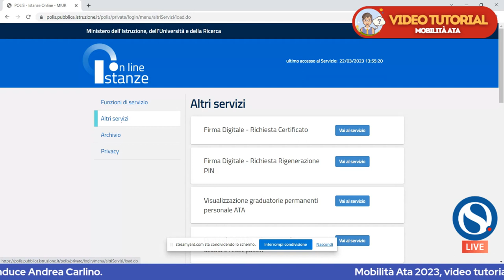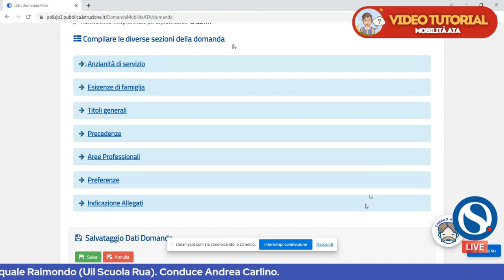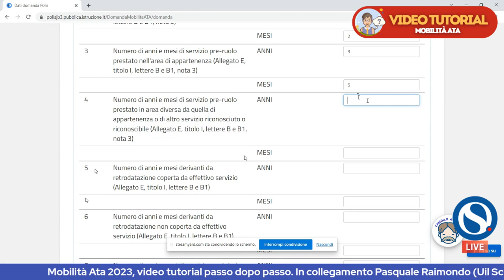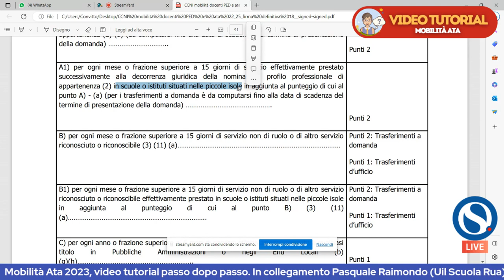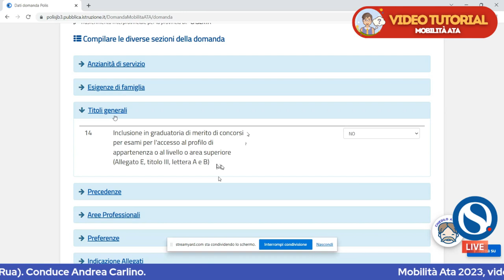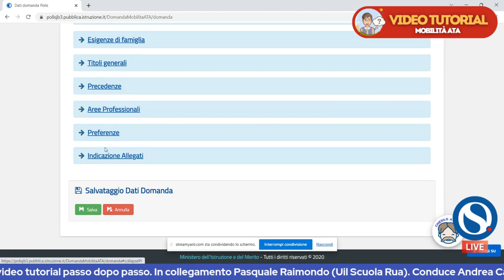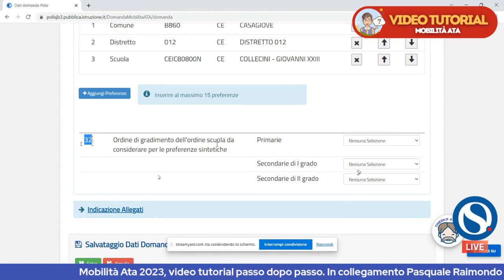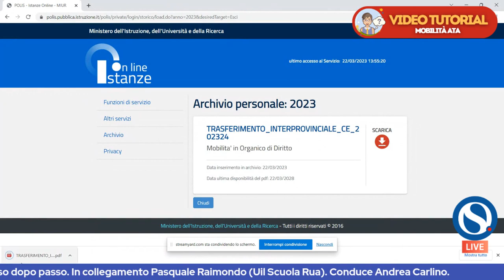Mobilità ATA 2023, come compilare la domanda. TUTORIAL passo dopo passo [VERSIONE INTEGRALE]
Come compilare la domanda di mobilità per il personale Ata. A cura di Pasquale Raimondo (Uil Scuola Rua) e Andrea Carlino.

00:00 Introduzione
6:10 Anzianità di servizio
15:15 Esigenze di famiglia
16:50 Titoli generali
18:25 Precedenze
21:24 Aree professionali
22:37 Preferenze
27:08 Indicazioni allegati